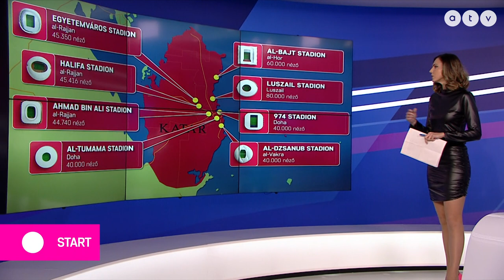„Angolok, franciák, németek, hollandok, belgák – ezek az országok nem tisztelnek senkit”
Nekem az európai csapatok már nem szimpatikusak, csapatkapitányi karszalaggal meg ilyen hülyeségekkel foglalkoznak - ezt Csank János, korábbi szövetségi kapitány mondta a tegnap indult katari világbajnokságról az ATV Startban.